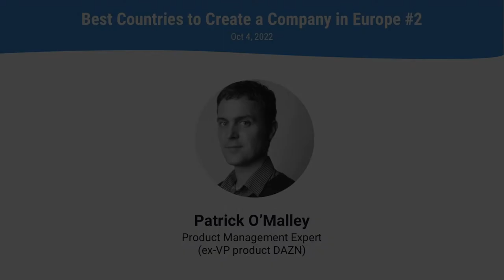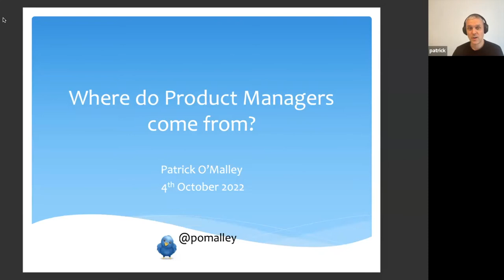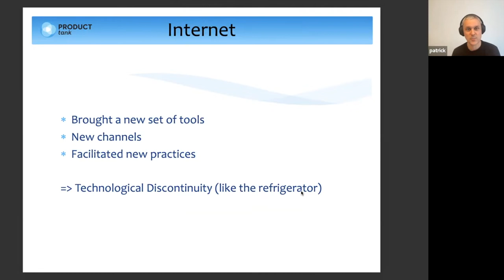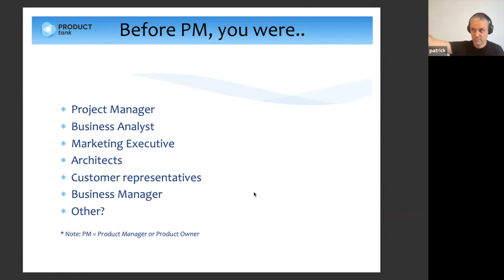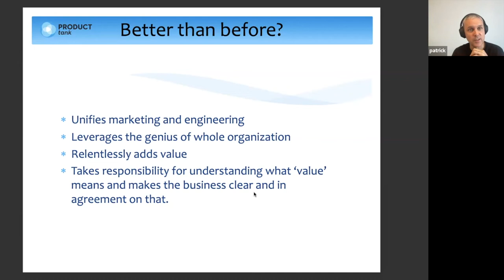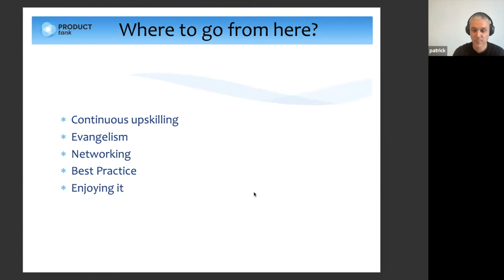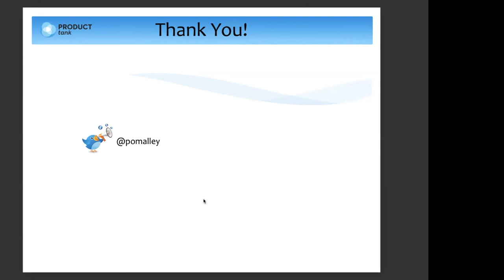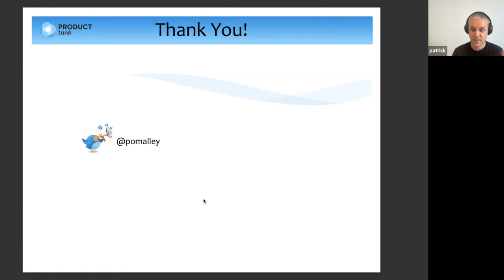Patrick O'Malley - How to get your first role as a Product Manager?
Talk part of the event “Best Countries to Start a Company in Europe #2”